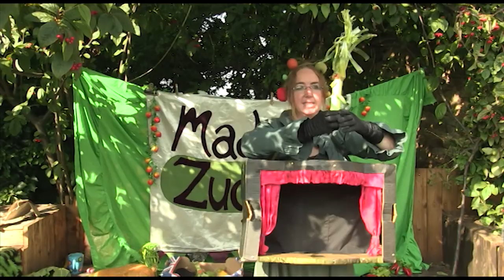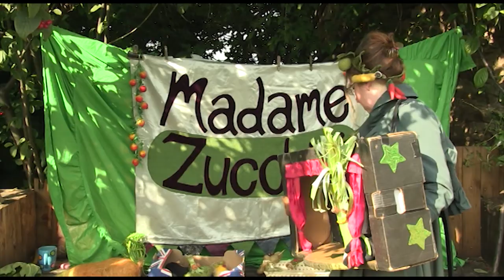Madame Zucchini presents Zucchini-vision: Vegetable Star Wars! episode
Leek Skywalker & Aubergine Wan-kenobi team up to defeat the evil potato overlord, Darth Tater.